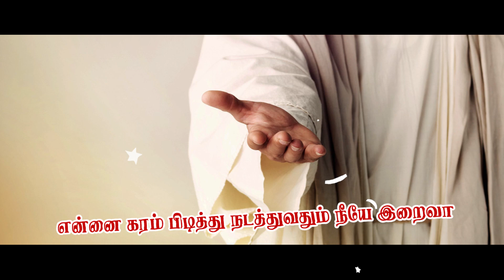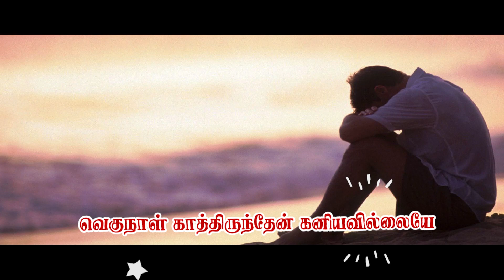கருவில் என்னை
LYRIC & MUSIC COORDINATION - A.ANAND
MUSIC DIRECTION - FR.GEORGE VICTOR
SINGER - PRABHAKAR
VIDEO EDIT - LAFARC